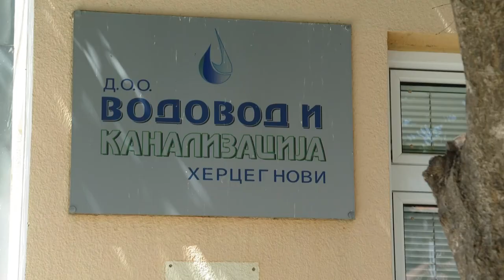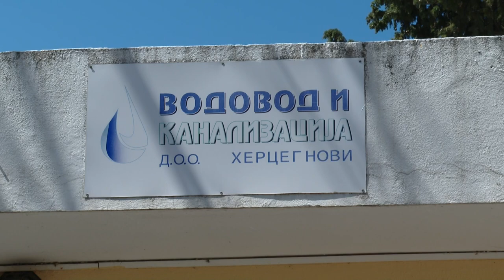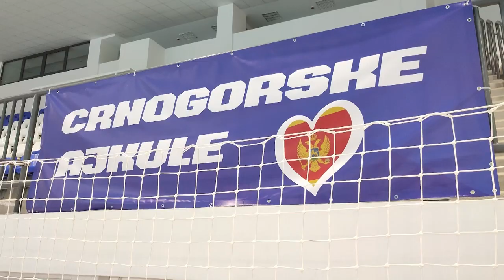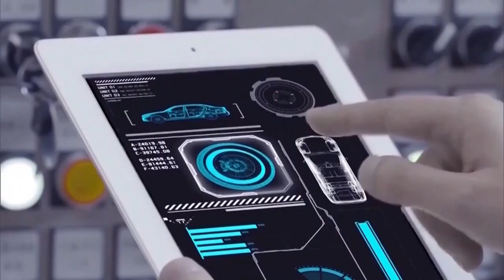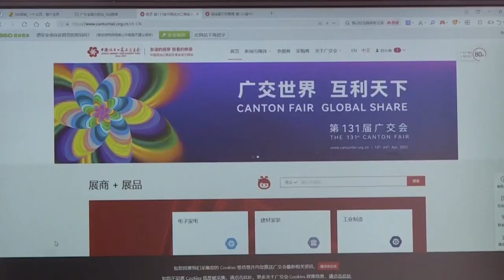RTHN - Novsko jutro 28.04.2022. Gošća: dr Nataša Radović - endokrinolog